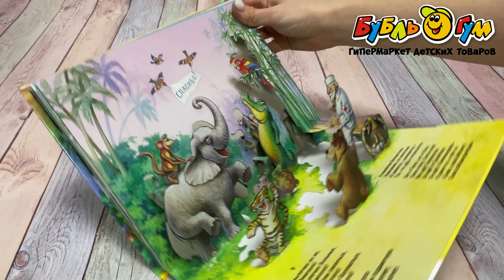Книга-панорамка РОСМЭН Айболит Чуковский К.